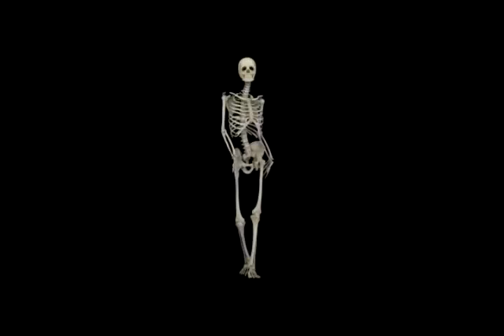Fire Dance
Dance with fire